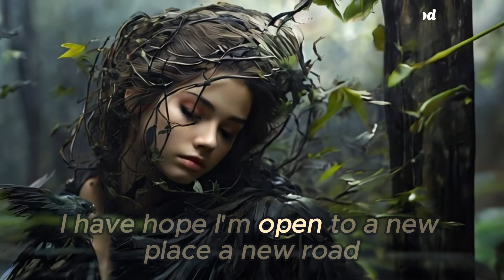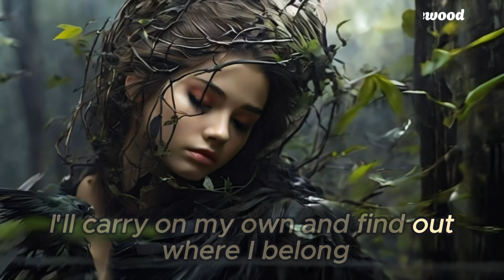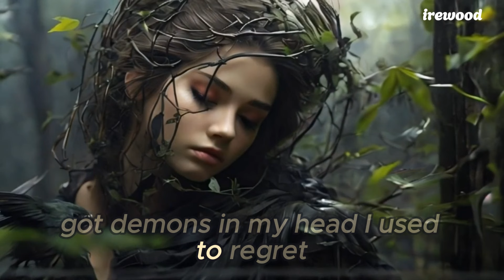leaming to let go _ neffex (Firewood)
Lyrics :

Woah!

Yeah I'm all alone
And still learning to let go
I'll carry on my own
And find out where I belong
And I just need to move on
I have hope
I'm open to a new place, a new road
But I'm better off alone
Yeah I'm better off alone

To a new day
In the same place
With a new flame
Leave behind all
That led to my pain
And I know it's never really ever quite perfect
But I know the hardest things are always worth it…

(2x)
Got demons in my head
They’re better off dead
I'll find a way to kill this sorrow
I used to regret
Be in a better place tomorrow...

I will make change
I will make a new life…

Woah!